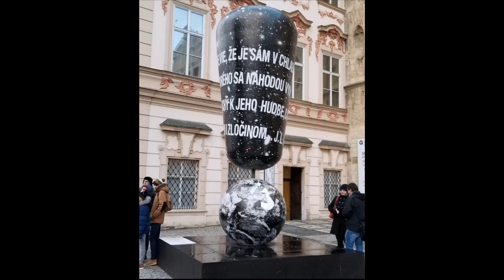PRAGUE "PRAHA" SPENDING EARLY CHRISTMAS